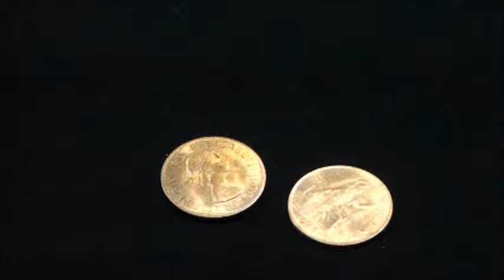ジェミニ・ペニー ・アンド・ワッシャー